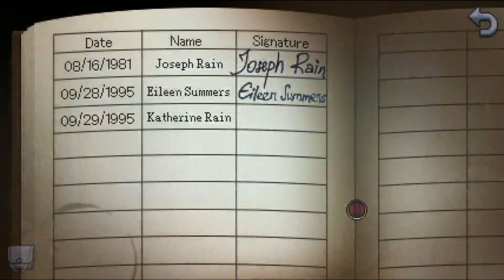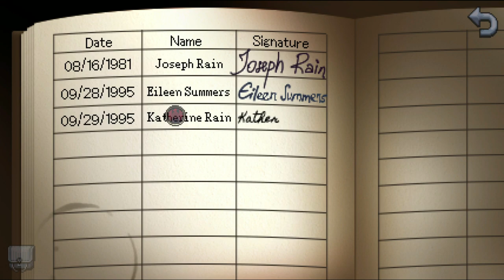Kathy Rain Director's Cut #15 - Finale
The creepy conclusion to Kathy Rain!!